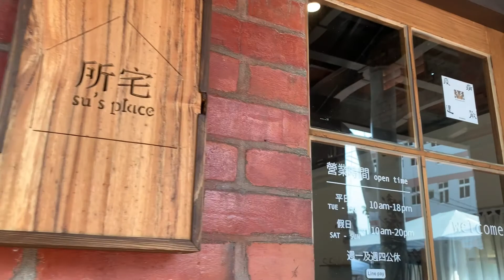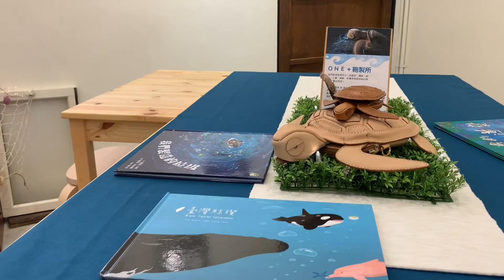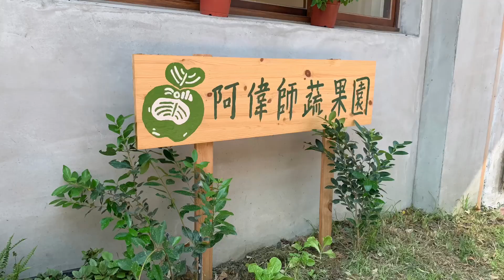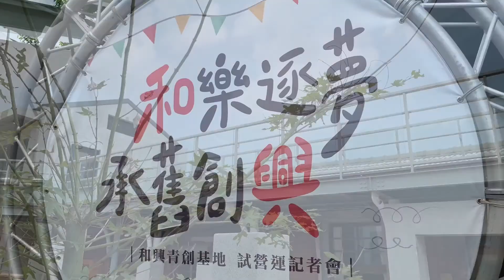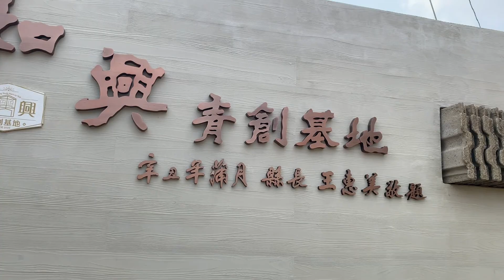[彰化鹿港生活輕旅行］鹿港和興青創基地，Lukang Changhua , Taiwan ，大蔚阿昌（David Liao)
在鹿港民俗文物博物館附近，有一小群的原為和興派出所的警察宿舍，現經公部門的努力改造為青創基地。這裏原為清代鹽業總館及日治時期的警察宿舍，現在重現歷史文化的記憶。
青創基地內，有許多青年的返鄉創業經營的各式文創小舖，也有著多樣面貌的藝術裝置，吸引著大家到此一遊。

筌美術工作團隊也參與了部分工作以及藝術裝置的計劃。

謹以此片向張雀芬局長及呂政道建築師致敬，他們帶著大家一起的努力，改造了這個地方。